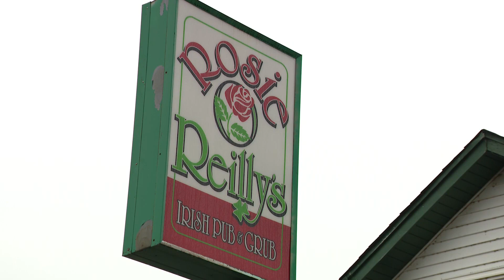Man killed in shooting outside Wheaton pub after apparent argument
An apparent argument at a popular pub in unincorporated Wheaton on Friday morning ended in a shooting that left one man dead. WGN's Julian Crews reports on the story.